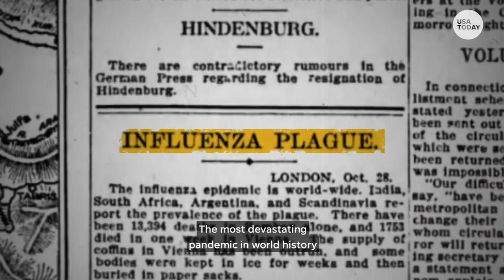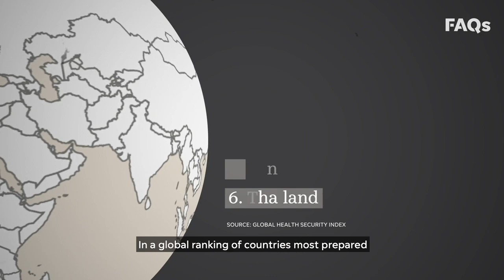Coronavirus updates Washington ban, Michigan emergency, Coachella COVD19 is now pendimic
WHO Director-General Tedros Adhanom Ghebreyesus on Wednesday declared the coronavirus outbreak a pandemic as the global death toll rose above 4,300 and the number of confirmed cases exceeded 121,000.